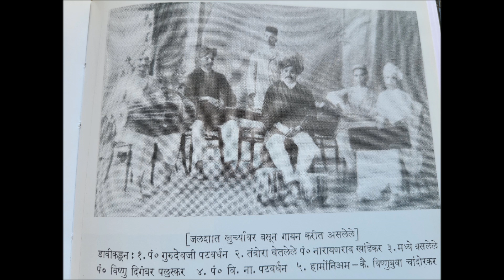Gurudev Patwardhan (1870-1917)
Dattatreya Vasudev aka Gurudev Patwardhan was Vice Principal of Gandharva Vidyalaya in Lahore during Years 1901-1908. His masterful work titled मृदंग और तबला वादनपद्धति (1903) is considered as an important early contribution to practical art of Pakhavaj and Tabla due to the precise notation of Taals contained in it.

Before quitting additional uploads as they may be insignificant, I highlight certain informative quotations and reiterate my opinion/observations as one of the goals of this channel was to educate the audience by providing theoretical knowledge, hidden in the current and rare books, relating to music.
1) According to Thakur Jaidev Singh, ख़याल/ख्याल is a natural development of the "Sadharani giti" with the predominant use of "bhinna" in it. He mentions that its rendering is an evolute of direct descendant of Rupakalapti. He also emphasizes that Rupakalapti developed in Khyal in Hindustani music and Pallavi singing in Karnatic music. After a detailed analysis, he concludes that "Khyal was neither imported from Arabia or Persia." Here are his additional quotes: "Neither Amir Khusro invented it, nor did the Shirki Kings of Jaunpur, though each of them may have lent a hand in its development." "In Hindustani music, Dhruvapada is purely classical; thumri and Tappa are purely romantic; Khyal is classico-romantic." (Reference: 'The Evolution of Khyala' authored by Thakur Jaidev Singh)
2) There are references (in a negative tone) of such form of music (i.e., Khyal) in Sant Namdev's (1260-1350) Marathi abhang and Sangit Ratnakar [one of the most important Sanskrit text on musicology authored by Sharang Dev (शार्ङ्गदेव) during the 13th century at Devagiri, Maharashtra]. Some authors have also found references of "Khelapada" in ancient literature. Interestingly, Tansen (16th century) and reputed musicians (both Hindu and Muslim) used to sing Sanskrit "Dhrupad" compositions and Mughals favored Dhrupad singing in their courts as well. The Khyal was very prevalent and popular even before the advent of Muslim rule in India. The khyal, unlike Dhrupad, is totally secular as it is not performed in temples. Dhrupad compositions were mostly in Sanskrit and in praise of either God or the King as an incarnation of God Vishnu. Most of the founders (or their ancestors) of current Gharanas appear to be originally Brahmins who later converted to Islam. In conclusion, the initial khyal is a combination of then 'Desi' sangit and the 'Dhrupad.'
(Reference: "The Evolution of Khyal" authored by M. V. Dhond)
3) In my humble opinion, the term "Indian Classical Music" can/should be described or renamed as "Bharatiya Artistic Music." I think, this newly coined term by me better reflects history, intricacies, and aesthetics of this genre. I also think that my new term probably covers both the Hindustani and the Carnatic music traditions.
4) My appeal to everyone:
Please try to digitize and upload if you have old and precious recordings, especially live performances, of legendary musicians. Currently, your contributions will be valued and most importantly, those legends will be appreciated for their art. In the future, there may not be any demand for your so called "priceless," "gems" or "treasure" if you suppress or ignore those recordings which are in your possession right now.